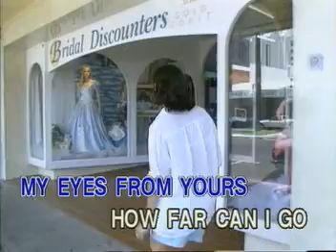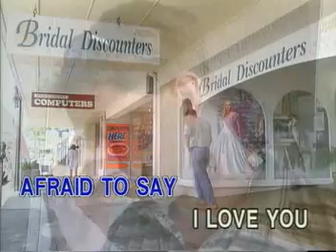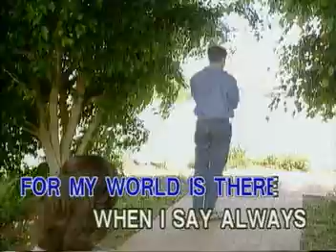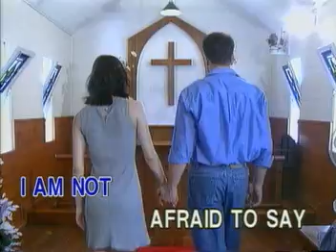MARTIN NIIEVERA SPECIAL COLLECTORS ITEM VIDEO CD KARAOKE!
TITLE SONG:  THE PROMISE [I'LL NEVER SAY GOODBYE]
ARTIST:     AS POPULARIZED BY: MARTIN NIEVERA